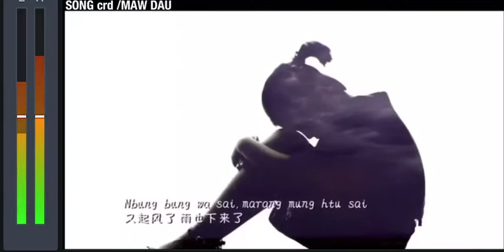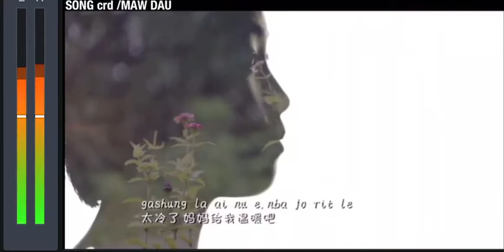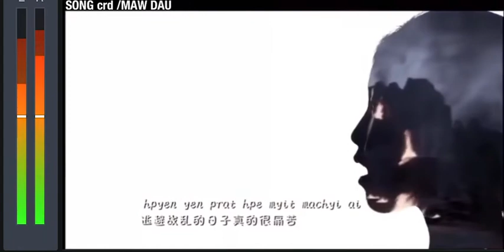HPYEN YEN PRAT HPE MYIT NDIK AI.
IDP SONG